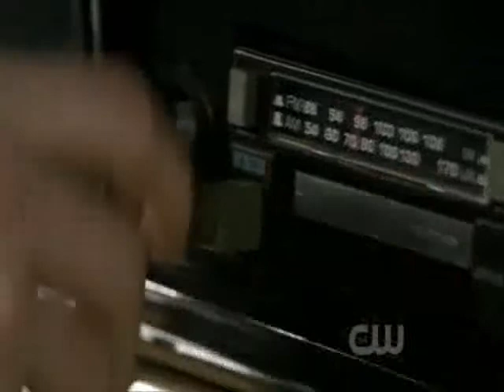Supernatural Tribute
Hey, Assbutt!